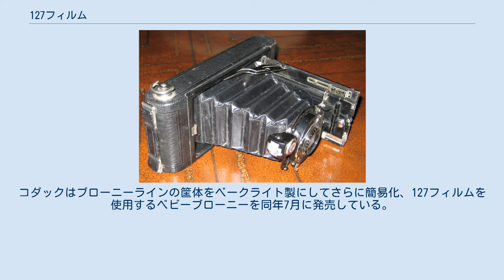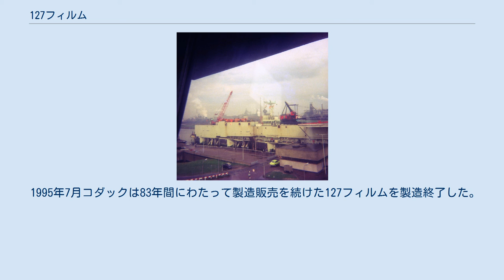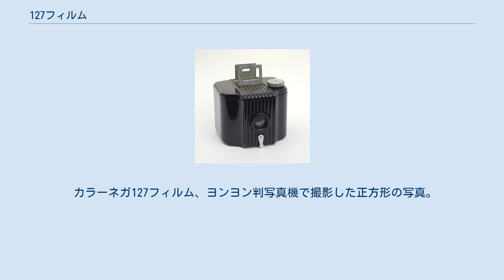127フィルム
コダックの127フィルムと同規格用スプール 他規格との大きさ比較。
左から順に135フィルム、127フィルム、120フィルム。
 写真機にフィルムを装填したところ。
黄色の部分が、フィルムに貼ってある裏紙である。
 127フィルム（いちにななフィルム、英語: 127 film）は、スチル写真用のフィルムの規格である。
画面サイズは4×6.5 cm（ベスト）判8枚撮りのほか、正方形の4×4 cm（ヨンヨン）判12枚撮り、4×3 cm（ベスト半裁）判16枚撮りなどのフォーマットで使用される。
「127フィルム」に対する「ベストフィルム」、4×6.5 cm判に対する「ベスト判」という名称は、コダックが1912年に発表したヴェスト・ポケット・コダックに由来する和製英語である。
 ヴェスト・ポケット・コダック ベストフィルム使用写真機「ベビーブローニー」（1934年 - 1941年）。
 幅46 mmのロールフィルムであり、フィルムの裏には遮光用裏紙があって、「スタートマーク」および「コマナンバー」が印刷されている。
 1912年、コダックがヴェスト・ポケット・コダック写真機とともに発表した。
新形式のロールフィルムを使用し、蛇腹で折りたたんで「チョッキのポケット」（ヴェスト・ポケット）に入るほどの小型化を図ったフォールディングカメラである同シリーズは安価であったこともあり、1926年まで爆発的に数百万台を製造販売した。
同写真機は1901年10月に発売した箱型写真機No.2ブローニーと異なって平型であり、同機に始まる120フィルムよりも2 cm小さかった。
同社は2年後の1914年5月に発売した「No.0ブローニー」に同フィルムを採用し「ヴェスト・ポケット・コダックのフィルム」の範疇を早くも逸脱し始める。
 日本でも本規格を採用したカメラが製造された。
例えばミノルタの最初の市販カメラは、1929年（昭和4年）4月に発売された4×6.5 cm判フォールディングカメラ「ニフカレッテ」であり、リコーの最初の市販カメラは、1934年（昭和9年）に発売された4×3 cm判の簡易型カメラ「オリンピックA型」であった。
コダックはブローニーラインの筐体をベークライト製にしてさらに簡易化、127フィルムを使用するベビーブローニーを同年7月に発売している。
 映画用35mmフィルムを写真に流用した写真機「ライカ」が1925年には発売開始していたが、1934年コダックが装填の際に暗室の要らないパトローネ入りの新規格「135フィルム」として、新型写真機「レチナ」とともに製造販売を開始、さらにフィルムサイズを小型化した。
このフィルムは1950年代以降写真用フィルムのコンシューマ用スタンダードとして、ほかのサイズのロールフィルム、とりわけ127フィルムを駆逐していく。
その時代から1960年代にかけて、ドイツや日本では、ローライ、アグフア、ミノルタ、リコー、ヤシカなどの企業が127フィルムを使用するカメラを製造しつづけた。
 1995年7月コダックは83年間にわたって製造販売を続けた127フィルムを製造終了した。
 2012年2月現在、クロアチアのフォトケミカ・ノヴァが白黒リバーサルフィルム「エフケR100/127」、ドイツのマコがカラーネガフィルム「ローライナイトバード127」とカラーリバーサルフィルム「ローライクロスバード127」、カナダのブルーファイア・ラボラトリーズがカラーリバーサルフィルム「ブルーファイア・ムラノ160」をそれぞれ製造販売している。
 カラーネガ127フィルム、ヨンヨン判写真機で撮影した正方形の写真。
 いずれも1960年代後半までに製造終了している。
 ブローニースターフレックス ローライフレックス4×4